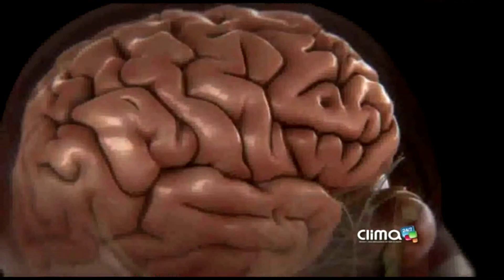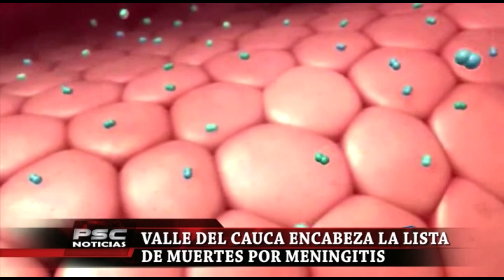VALLE DEL CAUCA SEGUNDO EN EL PAÍS CON CASOS DE MENINGITIS